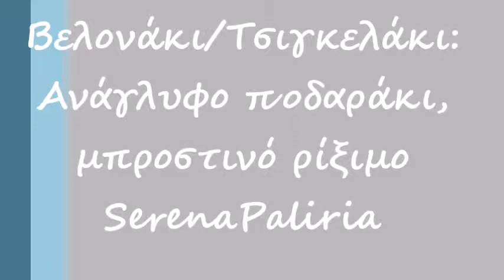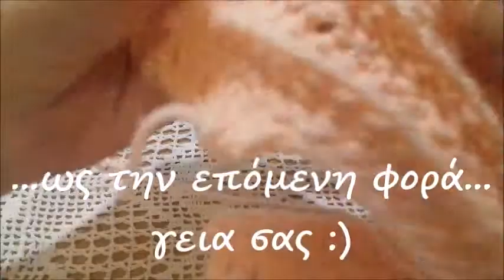Τσιγκελάκι/Βελονάκι Μπροστινό Ανάγλυφο ποδαράκι/καλό ανάγλυφο ποδ/ΥΠΟΤΙΤΛΟΙ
Τσιγκελάκι/Βελονάκι:Καλό Ανάγλυφο ποδαράκι δουλεμμένο μπροστά με βελονάκι.  Πώς κάνουμε το καλό ανάγλυφο ποδαράκι με βελονάκι. -Ποδαράκι από την μπροστινή πλευρά με βελονάκι - Μπρος Ποδαράκι με το βελονάκι/ΥΠΟΤΙΤΛΟΙ

Front Post Double Crochet Stitch